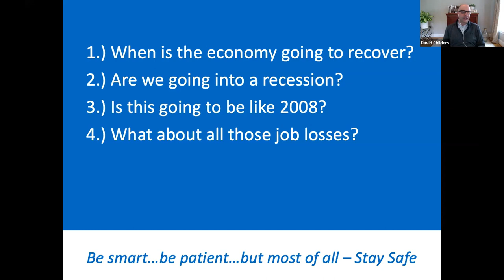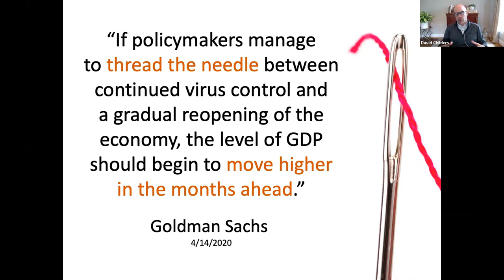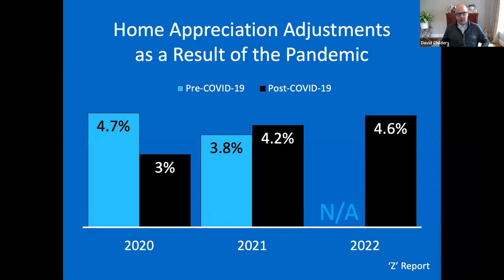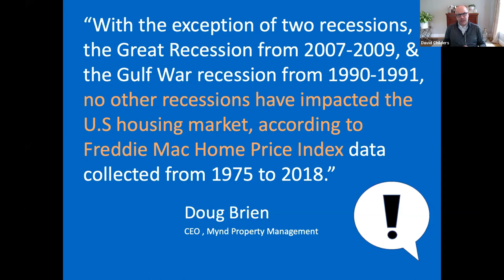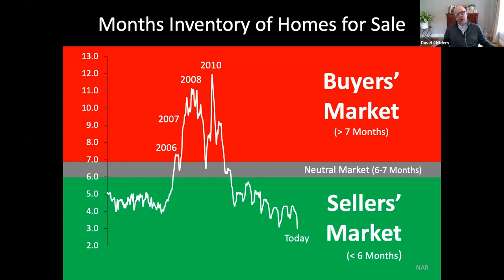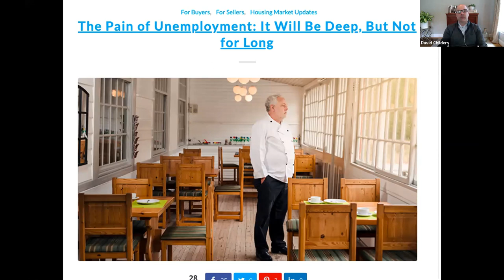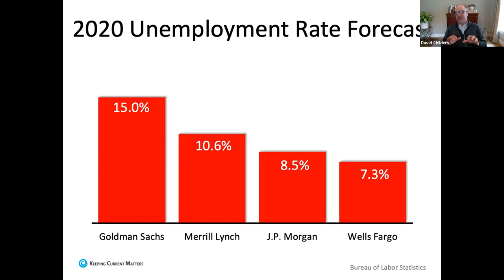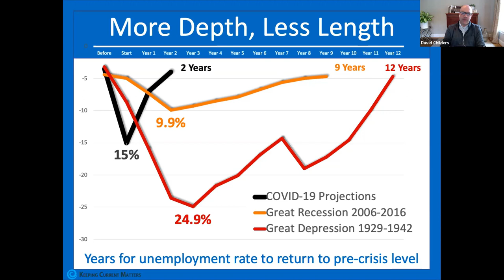David Childers at KCM | Mortgage Living Legends Summit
David Childers the Chief Content Officer from Keeping Current Matters joined us on the Mortgage Living Legends Summit in April 2020. KCMBlog is generally regarding as the best source of current real estate information.